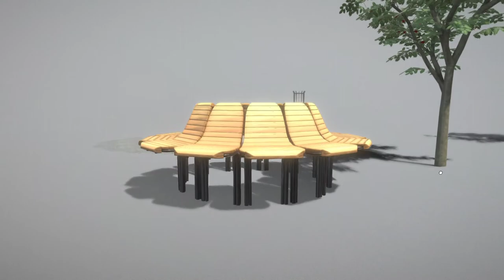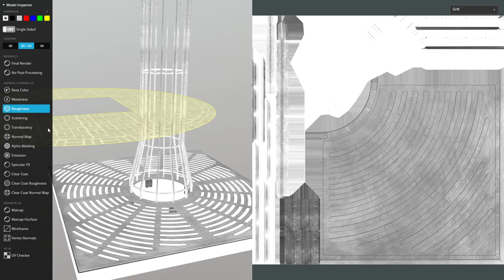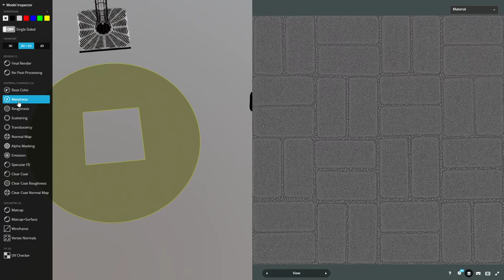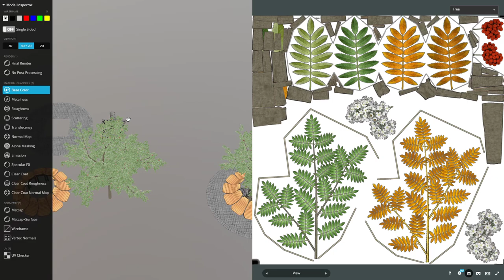Round Bench with Citytree Version 2 (Low-Poly)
**Parts:**

- Object Name - Round_Bench_with_Citytree
- Object Dimensions -  3.991m x 3.957m x 4.241m
- Polygons = 27086

- Object Dimensions -  3.631m x 3.631m x 0.008m
- Polygons = 180

- Object Dimensions -  1.223m x 1.213m x 1.222m
- Polygons = 1524

- Object Dimensions -  3.991m x 3.957m x 4.232m
- Polygons = 9685

- Object Dimensions -  2.410m x 2.410m x 0.906m
- Polygons = 15696

**Last update:**

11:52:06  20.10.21